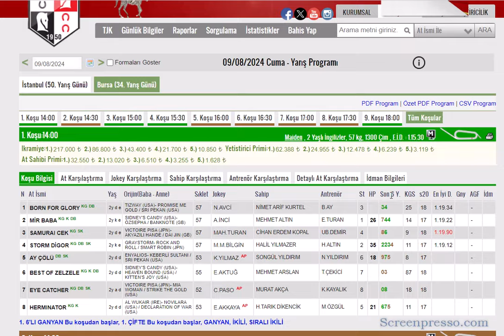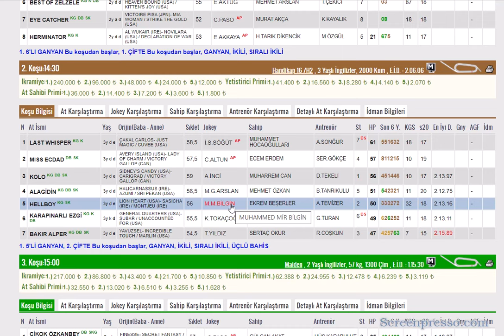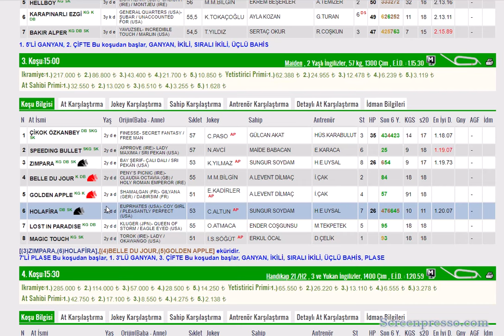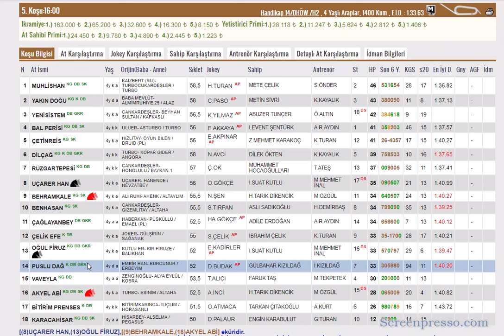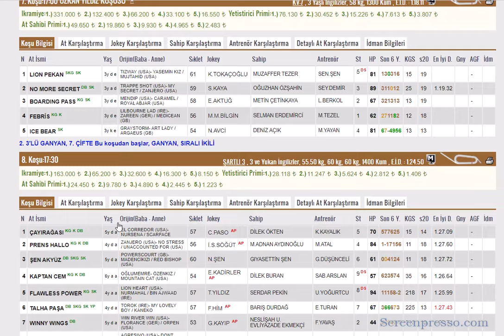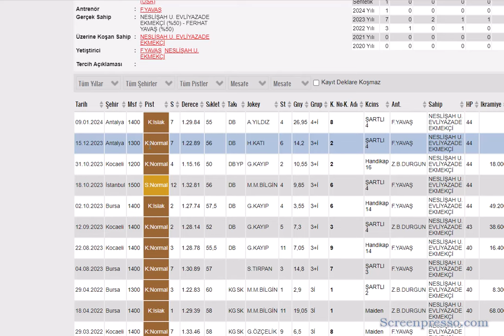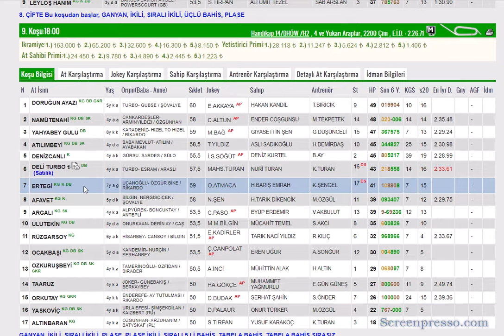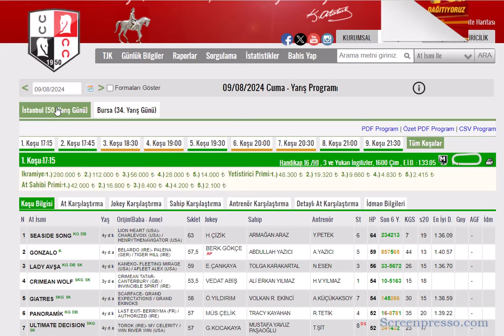9 AGUSTOS 2024 BURSA 1.VE 2.ALTILI GANYAN TAHMINLERI-TJK AT YARIŞLARI (CUMA)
#9 AĞUSTOS 2024  BURSA 1.6'LI GANYAN TAHMİNİ
#9 AGUSTOS 2024   BURSA  ikinci 6'LI GANYAN TAHMİNİ
#9 AGUSTOS 2024  BURSA  6'LI GANYAN TAHMİNİ Yabancı, at, yarışı, tahminleri,
#9 AGUSTOS 2024   BURSA at yarışı tahminleri,
#9 AGUSTOS 2024   Çarşamba cuma Pazar  İSTANBUL altılı ganyan tahminleri,
tjk 9 AGUSTOS 2024 BURSA at 12 MAYIS 2023yarışı yorumları,
#9 AGUSTOS 2024  istanbul altılı ganyan yorumları,
#9.8.2024 BURSA 2024 İSTANBUL altılı tahminleri,
#9 AGUSTOS 2024 Cumartesi pazar cuma     akşam at yarışı tahminleri,
#9 AGUSTOS 2024   cumartesi pazar  çarşamba cuma pazar  BURSA  altılı ganyan yorumları,
# BURSA KOŞULARI,
AKŞAM YARIŞLARI,
yabancı yarışlar,
tjk yabancı,
tjk BURSA altılı ganyan yorum at yarışı tahminleri #9 AGUSTOS 2024 BURSA #9 bugünbursa bugünistanbul # BURSA bugün BURSA